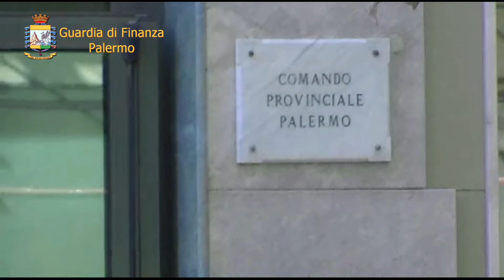Riti voodoo per fare prostituire le donne, 4 arresti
Operazione della Gdf a Palermo. Arrestate quattro persone di origine africana. Gli arrestati sono accusati di diversi reati, tra cui riduzione in schiavitù a tratta di esseri umani.